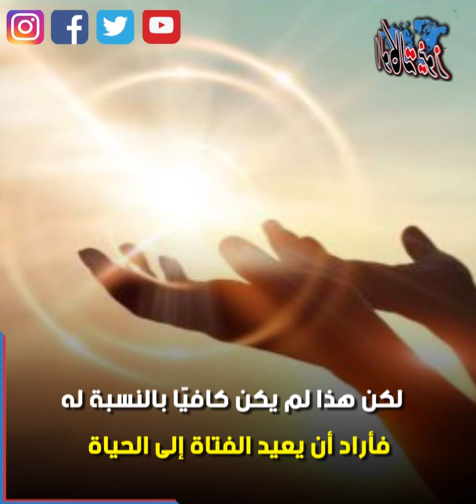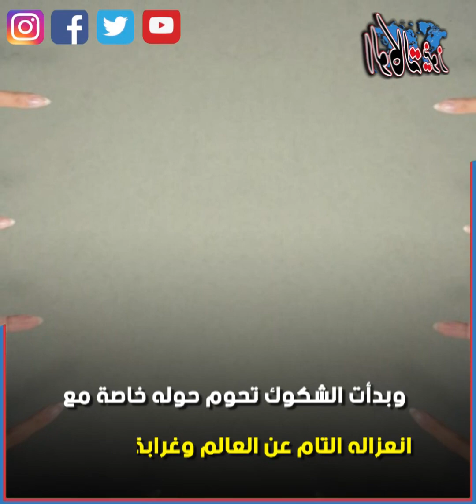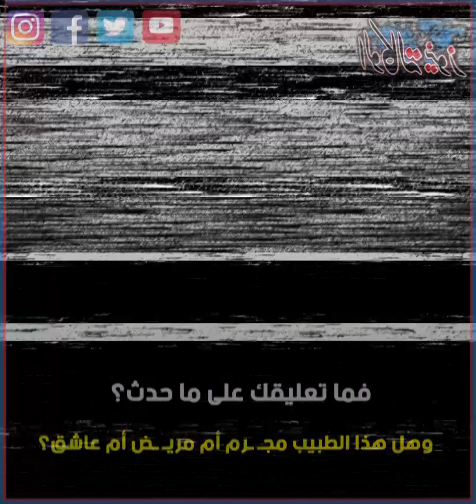اغرب من الخيال .. طبيب ينبش قبر حبيبته .. اخرج جثتها وعاش معها 7 سنوات داخل شقته